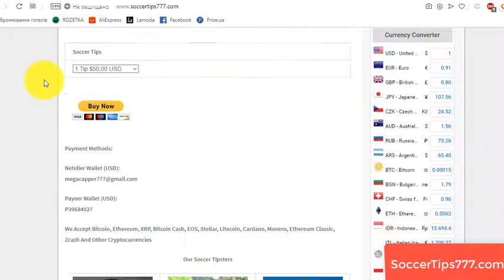17 Apr. 2020. Belshina Bobruisk - Smolevichi. Belarus Premier League. Vip Football Tips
Soccer. Belarus Premier League.